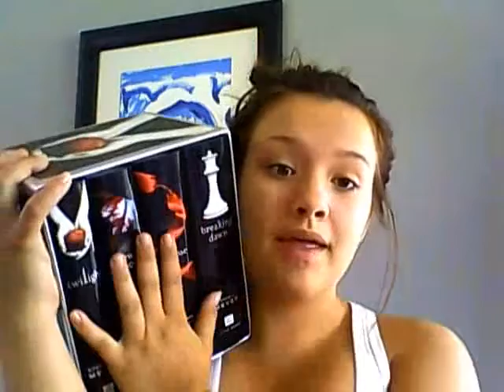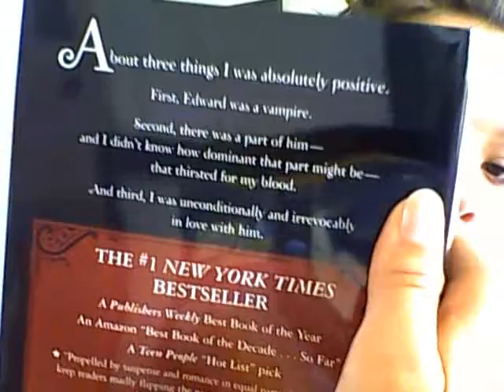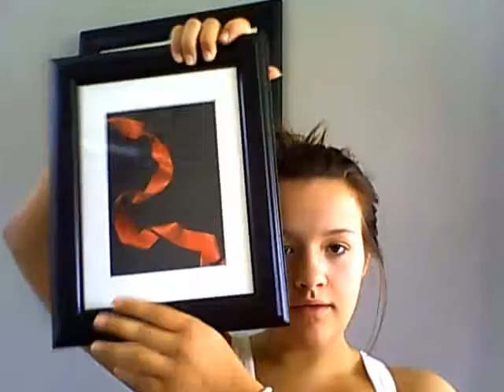What I've done with my TwiPics!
I got 4 Twilight pictures when I baught all of the books in a set My mun and I desiced to buy a frame to make them look nicer on mye wall.